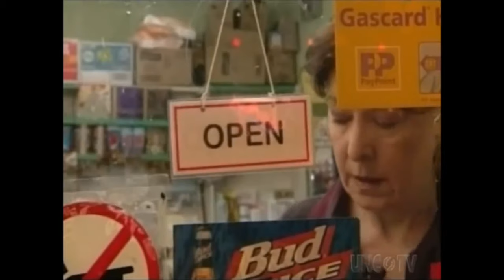Irene and Troy #10 | Married Cougar Caught Sleeping with Toyboy???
Irene (Roberta Taylor) meets Troy (Jamie Jarvis) again in an empty apartment to make love behind her husband's back!

EastEnders